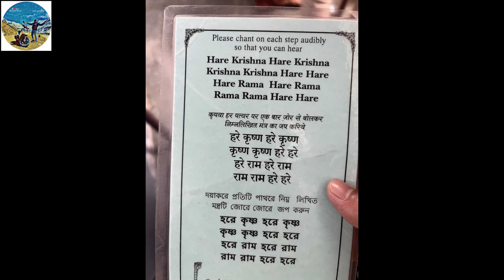ISKCON TEMPLE BANGALORE | BANGALORE CITY EXPLORE @iskconbangalore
RIDER
TRAVELLING
MOTORCYCLE
BIKE
NATURE
XUV500
MAHINDRA
FOGLIGHTS
BOYAMIC
IPHONE
SONY
ASUS
MUSIC
NAGPUR
BADASS
BIKERS
ORANGE CITY
MOPED
MOPEDRIDER
GEARLESS
ONWHEELS
TWOWHEELS
APRILIASR150
CEATTYRES
MRFTYRES
STUDDSHELMET
SCALA
NIGHTEYE
ACTIONCAMERA
NOICEPLAY
SPITIRIDE
NEPALRIDE
NAGPURTONEPAL
NAGPURTOMANALI

ROHIT NAGPURIAN
iskcon temple
iskcon deity darshan
Iskcon bangalore
iskcon bangalore live
live katha from iskcon bangalore
krishna puja iskcon bangalore
hare krishna
indian temples
Big temple
krishna bhajan
little krishna
fast food
street food
food insider
bhagavad gita
krishna bhagwat geeta updesh